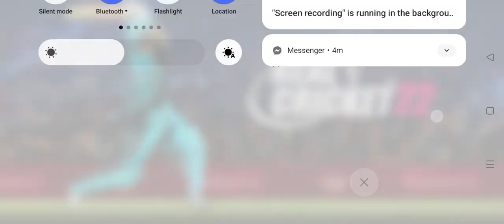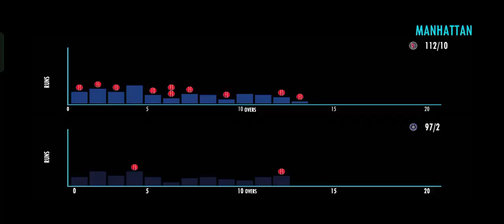🔴LIVE IND🇳🇪 vs NEP🇳🇵Asia Cup 2023, Real Cricket 22 Best Gameplay video